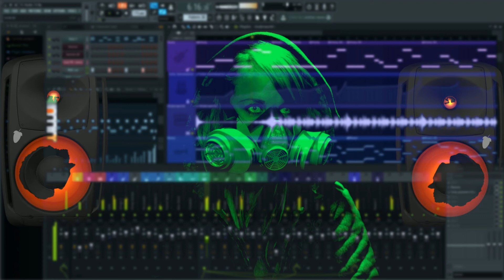Roll In The Range (TRAP)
Cuban Ross(CBRSS) - Roll In The Range (TRAP) - The Fever is OUT NOW! Like this track? Download on Beatport or add it to your favourite Spotify/Apple Music playlist by clicking HERE: